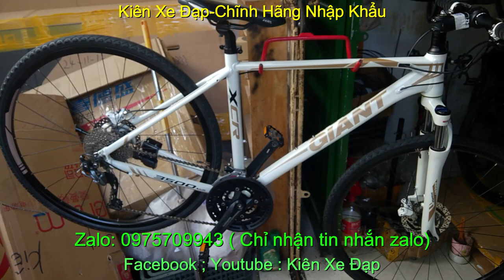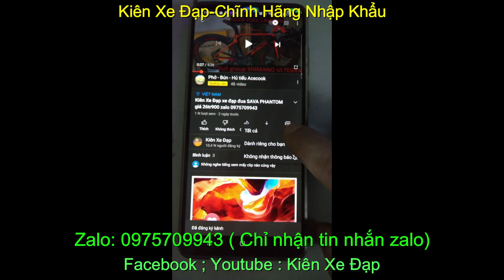Kiên Xe Đạp xe đạp touring GIANT XCR 3500 giá SOLD zalo0975709943